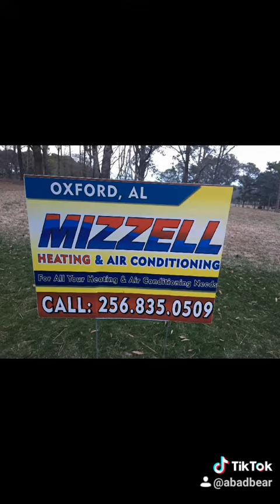Talladega short Track